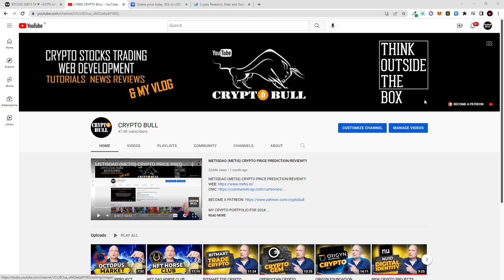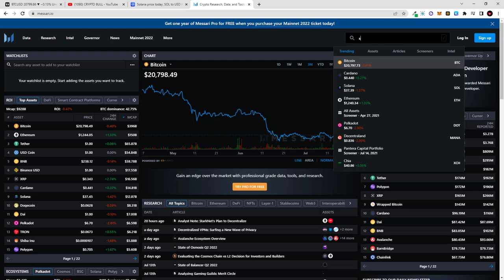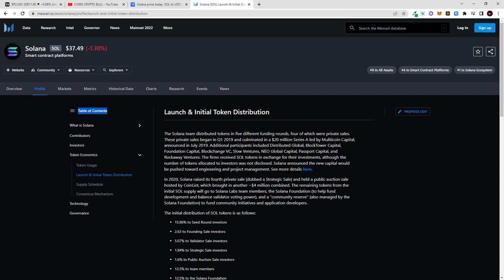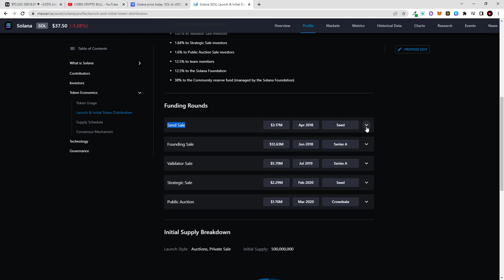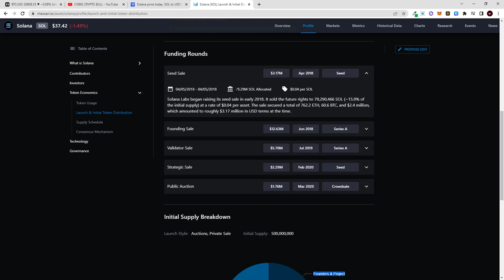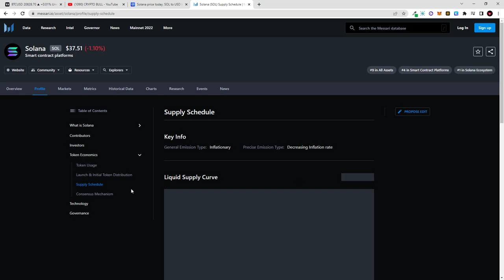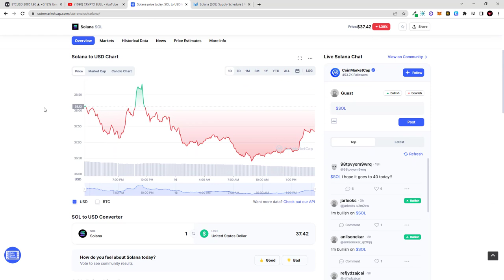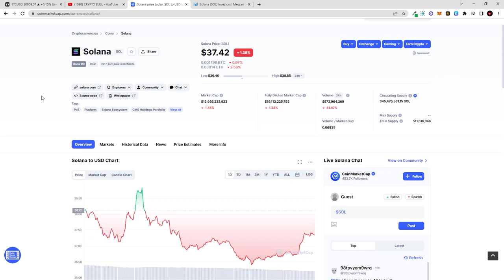SOLANA SOL CRYPTO PRICE PREDICTION WATCH BEFORE INVESTING!?!